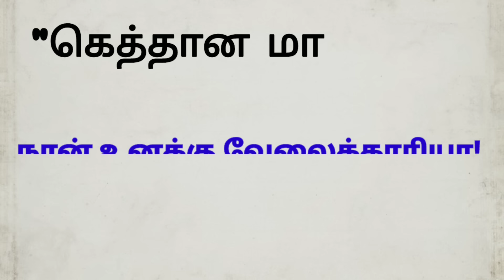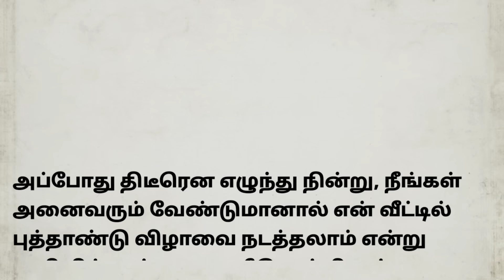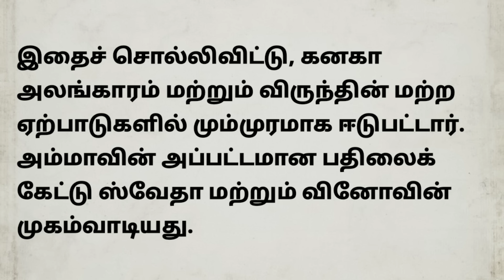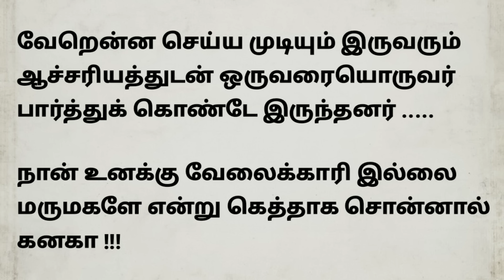கெத்தான மாமியார்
மாமியாரின் கெத்து, நான் உனக்கு வேலைக்காரி இல்லை மருமகளே !!
 - காலத்தின் பதில் -

"தாயை தனியாக தவிக்கவிட்ட மகன்" // motivationalstory tamilstory படித்ததில் பிடித்தது சிறுகதை பெற்றோரின் கண்ணீர் கதை

இந்த கதை உங்களுக்கு பிடித்திருந்தால் லைக் தந்து ஆதரவு தாருங்கள்...

இந்த கதையை இணையத்தில் படித்து எனக்குள் உண்டான பரவசத்தையும், பாசத்தையும் உங்களிடன் பகிர்ந்துக்கொள்ளவே இந்த வீடியோவை உருவாக்கியுள்ளேன். சிறு சிறு தவறுகள் இருப்பின் மன்னிக்கவும். இந்த கதையை எழுதிய ஆசிரியர் பெயர் தெரியவில்லை. அந்த ஆசிரியர் அவர்களுக்கு என் நன்றிகள் .

அந்த கதை ஆசிரியரின் எழுத்து நடை, உணர்ச்சியான வசனங்கள் அனைத்தும் அருமை.

நீங்கள் தருகின்ற ஒவ்வொரு பாராட்டும் அந்த முகம் அறியாத ஆசிரியரையே சேரும்.

For any queries related to the story
please contact